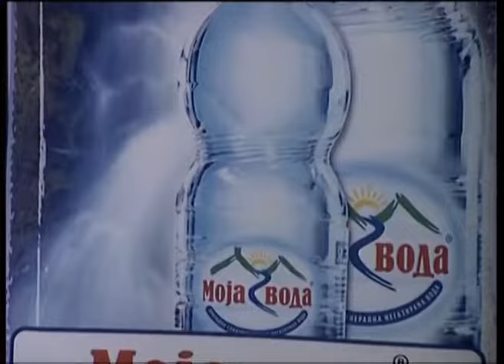Saki Cosovic - Lutalica - Svijet Renomea - (Renome 13.04.2007.)